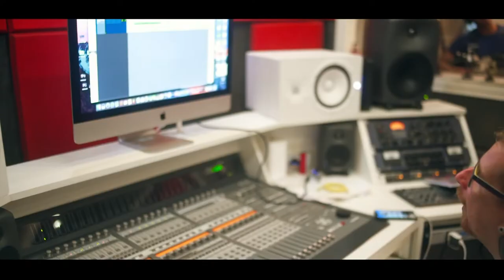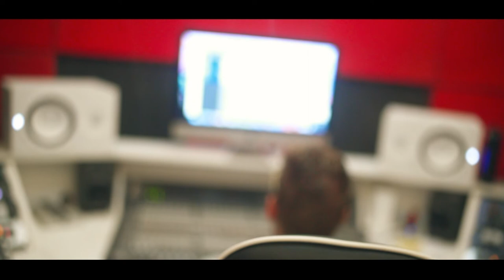Mc Martins - Futuro Brilhante [Web-Clipe Oficial] Prod. DJ Rhuivo.